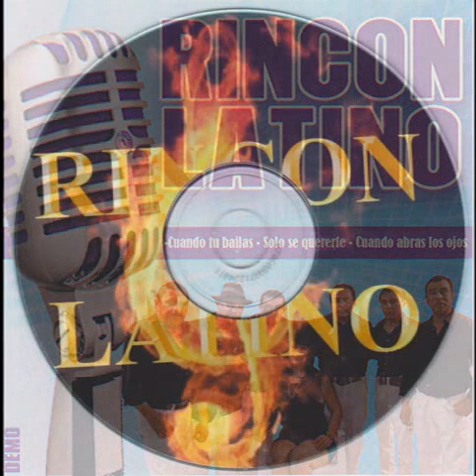CHIQUILLA - Sonora Rincon Latino Juárez Chihuahua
Autor - Carlos Nava Ventureño NAVA RECORDS